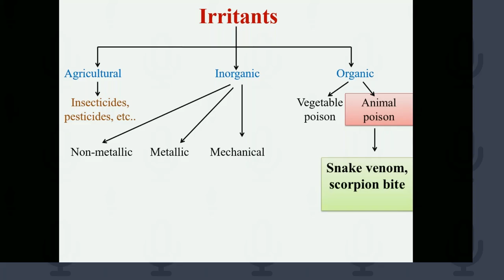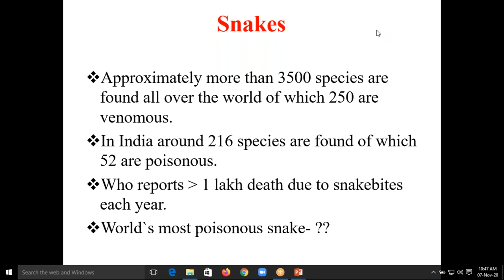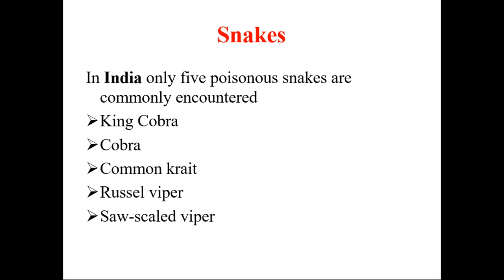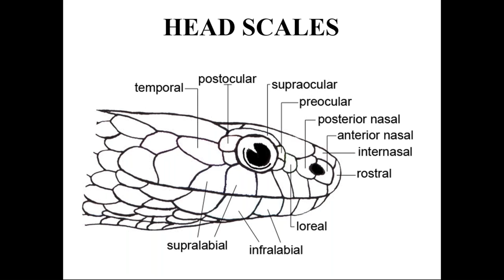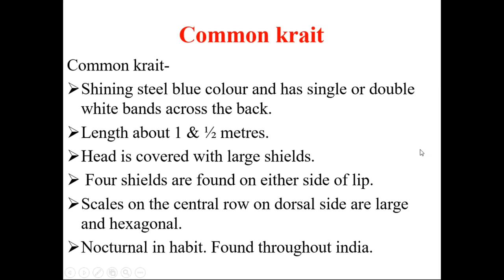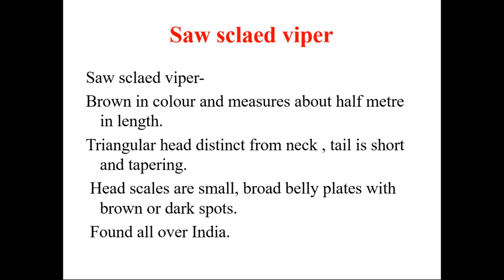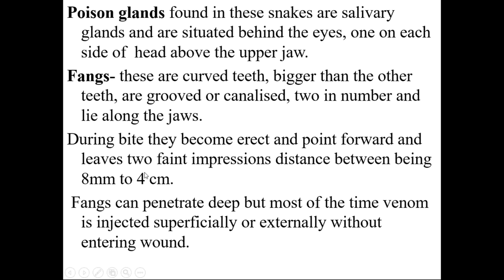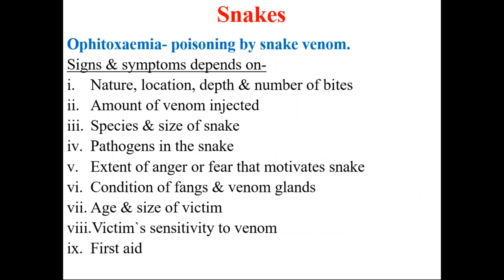A Class On SNAKE POISON By Dr Pramod Dept Forensic Medicine